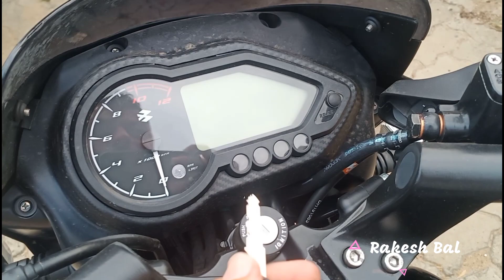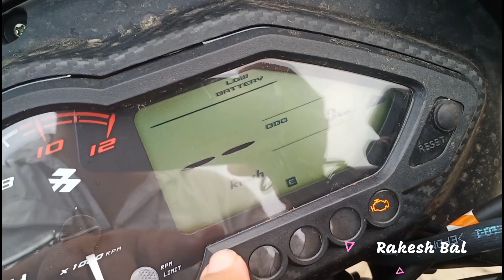Pulsar 125 flexfuel e20 model 🌿 ବହୁତ ନୂଆ update ସହିତ🎉